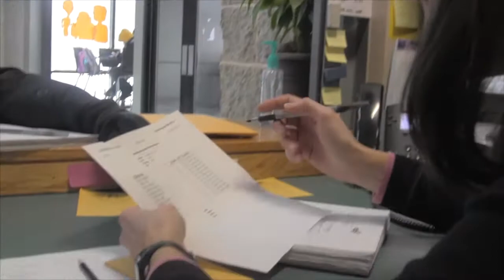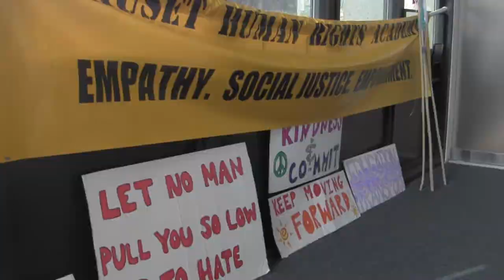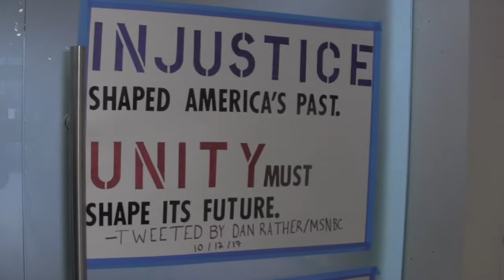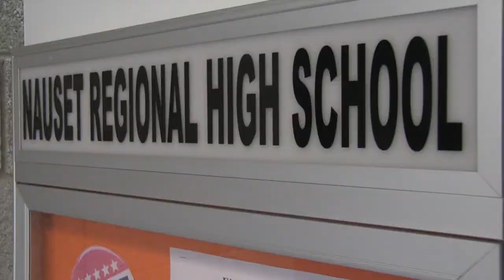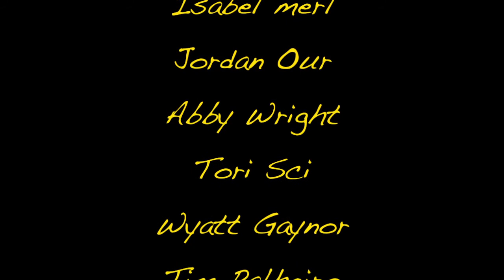Nauset News Feb. 2, 2018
Jack Our will give you the latest in Politics while his sister Jordan will interview the NRHS Campus Police Officer on Winter Driving Tips.